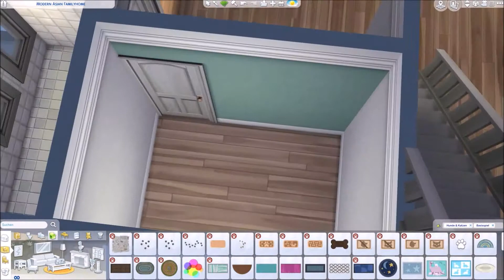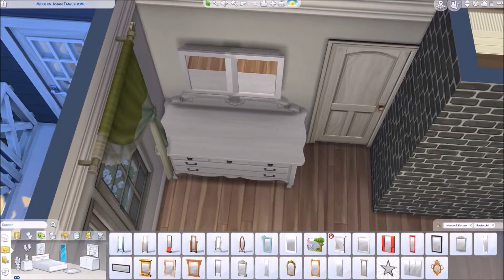HUNDETRAUM IN BLAU | Basegame+ | Die Sims 4 Speedbuild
"Komm her, Hundi! Braver Hund! Nein, lass das Sofa in Ruhe! Oh Gott, nicht das Sofa!"

- Was bedeutet Basegame+? -
Tja, letztendlich bedeutet es genau das: Basegame PLUS etwas anderes. Höchstens ein oder zwei Packs, die ich zusätzlich zum Basisspiel verwende. Damit auch die Leute vollen Spaß mit Häusern haben, die nicht alle Packs haben.

Meine EA-ID ist Simone_NotSimone. Dort könnt ihr das Grundstück runterladen. Aktiviert vorher bitte den Cheat moveobjects on, damit nichts verrutscht.

- Diese Packs habe ich verwendet -
▶ Basisspiel
Großstadtleben
▶ Hunde & Katzen
Jahreszeiten
Werde Berühmt
Inselleben

Outdoor-Leben
Wellness-Tag
Gaumenfreuden
Vampire
Elternfreuden
Dschungel-Abenteuer
StrangerVille

Luxus-Party Accessoires
Sonnenterrassen Accessoires
Coole Küchen Accessoires
Grusel Accessoires
Heimkino Accessoires
Romantische Garten Accessoires
Kinderzimmer Accessoires
Gartenspaß Accessoires
Vintage-Glamour Accessoires
Bowling-Abend Accessoires
Fitness Accessoires
Kleinkind Accessoires
Waschtag Accessoires
Mein erstes Haustier Accessoires
Moschino Accessoires

🍑 ID in der Sims 4 Galerie: Simone_NotSimone